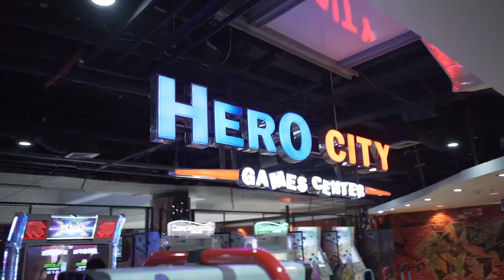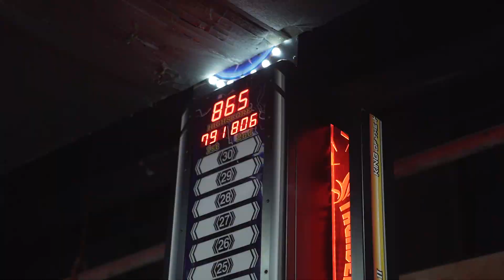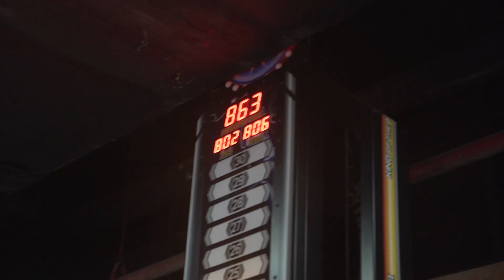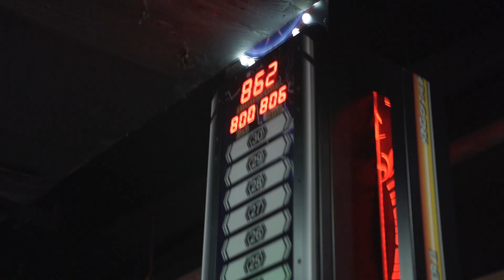อย่าให้การเรียนทำให้การเล่นเกมส์เราเสีย.. กาวกีฬาย้อนวันวานร้านเกมส์!!! l กาวกีฬา EP.5